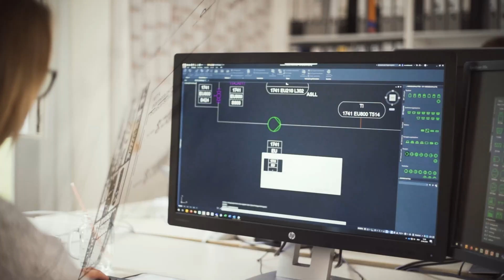Ihre Karrierechance als Ingenieur*in: Jetzt bei der weyer gruppe bewerben!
Erfahren Sie mehr über das Arbeiten in unserem inhabergeführten Ingenieurbüro, das an eine Unternehmensgruppe von 10 Gesellschaften angeschlossen ist, die international unter der Marke "weyer gruppe" agieren.

Die weyer gruppe unterstützt Anlagenplaner, -betreiber, -hersteller und Investoren seit 1976 in verschiedensten Consulting- und Engineering-Leistungen. Wir sind für Kund*innen aus den Branchen Chemie, Pharma, Mineralöl, Ver- und Entsorgung sowie Verbände und Behörden tätig. Wir unterstützen Sie in allen Phasen Ihrer Vorhaben, von der Anlagenplanung bis zur Inbetriebnahmebegleitung und erstellen die dafür notwendigen Gutachten und Anträge für Behörden. Dank unserer langjährigen Erfahrung und unseren engagierten Mitarbeiter*innen finden wir mit dem Einsatz modernster CAD-Technik und unterschiedlichen Simulationstools die wirtschaftlich effizientesten und bestmöglichen Lösungen für Ihr individuelles Projekt.